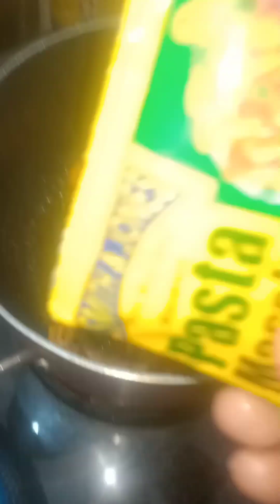आज हम आप सब के लिए पास्ता की रेसिपी दी है पसंद आए तो लाइक एंड सब्सक्राइब करें,# pasta recipe #